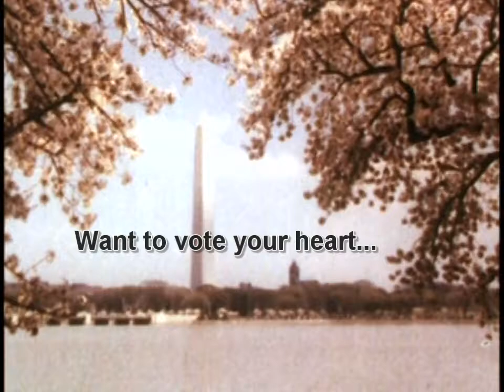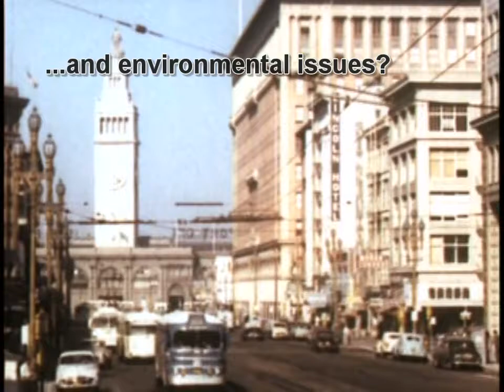Christian Democratic Party USA (ad)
First attempt at creating and advertisement for my political party the Christian Democratic Party USA